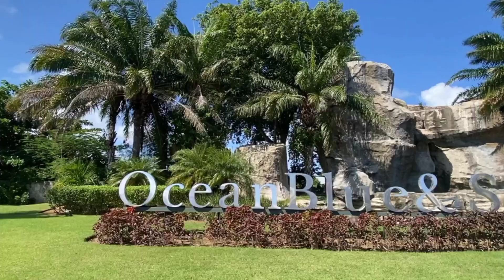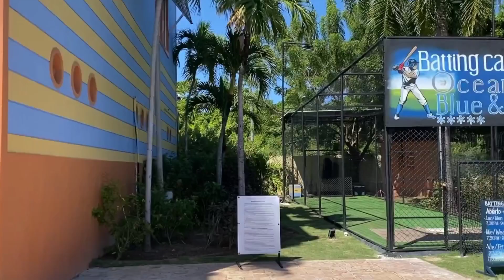Обзор отеля Ocean blue & sand после пандемии. Доминикана. Пунта Кана. Общее впечатление.